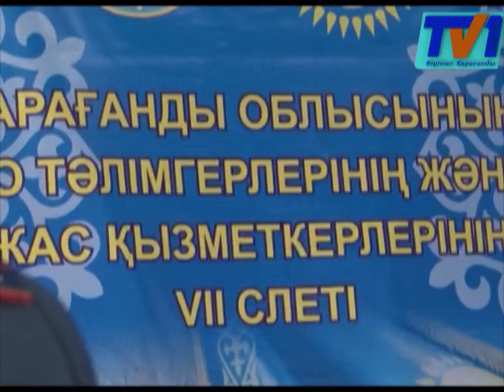ІІД слеті ұйымдастырылды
Биыл, ішкі істер органының құрылғанына 25 жыл. Шара аясында, облыстық ішкі істер басқармасы тәлімгерлер мен жас мамандарға арналған слет өткізді. 7-ші рет өткізілген дәстүрлі слет Шахтинск қаласында жалғасты. Биылғы жылы облыста 370-тен астам жас маман полиция қызметіне қабылданған.
Жезқазғандық Еркеғали Ибраев 2016 жылдан бері жасөспірімдердің ювеналды полиция инспекторы болып еңбек етеді. Еркеғали теориялық біліммен қатар, практикалық тәжірибесін де толықтыруда.  Жас маманның айтуынша, қызмет барысында қиындықтар кездеседі. Атап айтқанда, сотқа баратын материалдарды дайындауда, жасөспірімдерді тәрбиелеуде қиындықтар да кездеседі. Жеткіншектердің мінез-құлқына қарай, әрқайсына жеке жұмыстар жүргізу керек дейді жасөспірімдер инспекторы.
Шара аясында ішкі істер басқармасының басшылары, тәлімгерлер мен жас мамандар және Шахтинск қаласының әкімінің қатысуымен дөңгелек үстел ұйымдастырылды. Дөңгелек үстелде жас мамандарды тәрбиелеу, полицияның имиджін көтеру, тәжірибе алмасу әдістері талқыланды. Слетқа 100-деген тәлімгер мен жас маман қатысты. Еңбек сіңірген полиция 44 тәлімгер мен 23 жас маман марапатталды.
Слет барысында полиция ардагерлерінің үйіне барып, оларға сыйлықтар тапсырылды. Сондай-ақ, Шахтинск қаласында жауынгерлік және еңбек даңқына арналған мұражай ашылды. Мұражай төрт бөлікке бөлінген. Оның ішінде, Шахтинскідегі полиция қызметіне еңбек сіңірген жандар жайында материалдар мен тарихи естеліктер жиналған. Бағдарлама аясында қала халқына арналып Гала концерт ұйымдастырылды. Жиын барысында қала әкімі Сержан Аймақов ерлікпен қаза тапқан полиция қызметкерлеріне арнап, ескерткіш орнатылатынын да атап өтті.